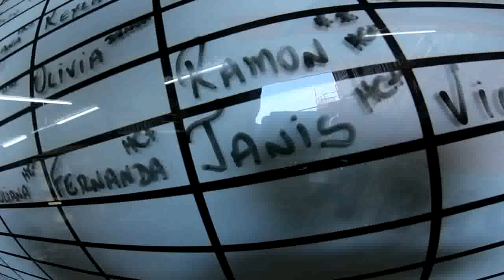Salto Duplo da Janis na São Paulo Paraquedismo